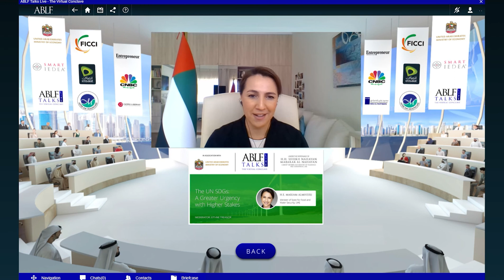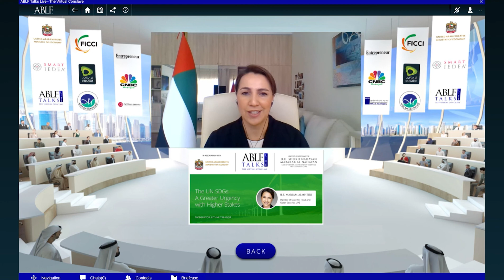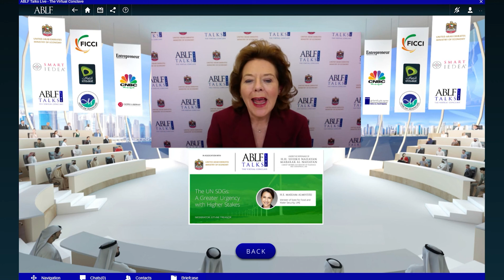H.E. Mariam AlMheiri on Rethinking Globalisation at the ABLF Talks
Will COVID-19 affect the course of globalisation? Hear what H.E. Mariam AlMheiri, Minister of State for Food and Water Security, UAE, had to say at the Second Conclave of the ABLF Talks held on November 5, 2020, at the innovative virtual venue TheABLFCity.

The ABLF Talks will run over 12 months featuring eminent policymakers, thought leaders and industry professionals from around the world. Be a part of The ABLF Talks live and experience engaging conversations with world leaders.